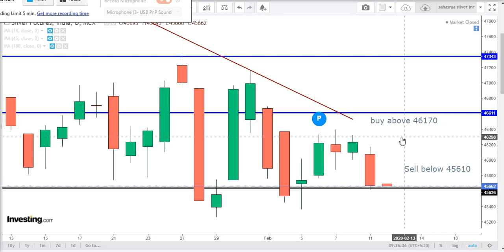SILVER intraday Technical analysis for Tamil Feb 12-SILVER futures-new intraday tips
SILVER intraday Technical analysis for Feb 12-SILVER futures